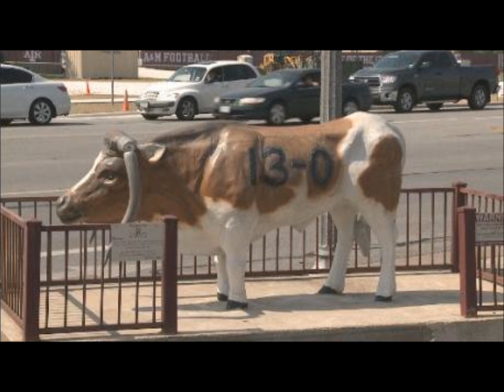Texas A&M Aggies football - BTHO Everyone - 12th Man - SEC - Aggie War Hymn